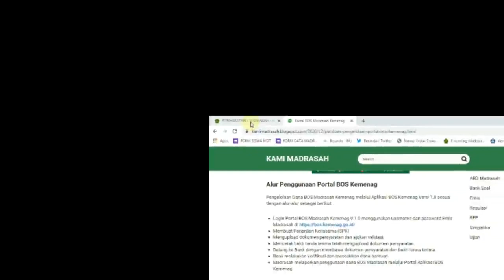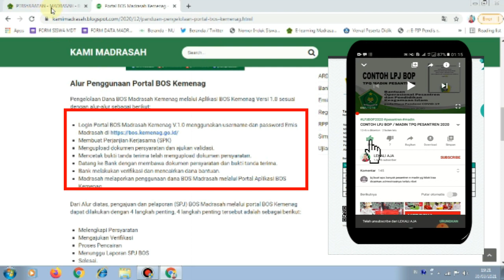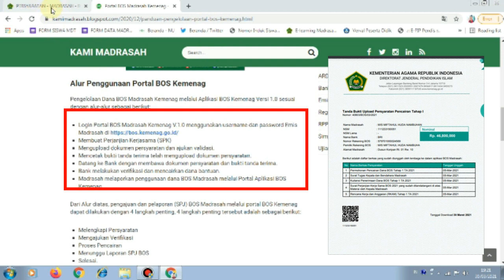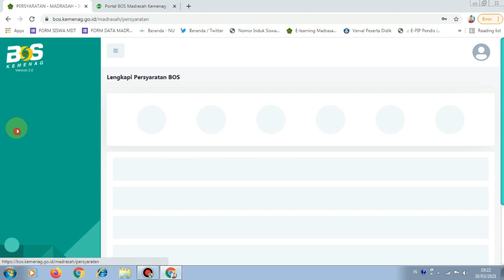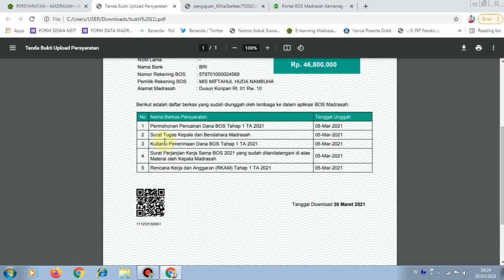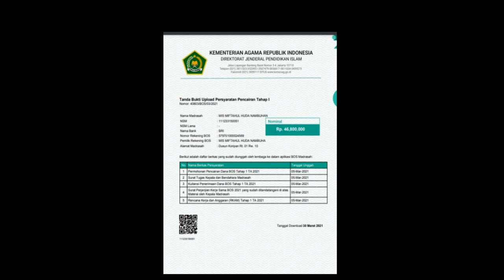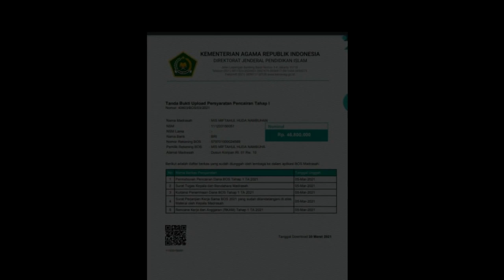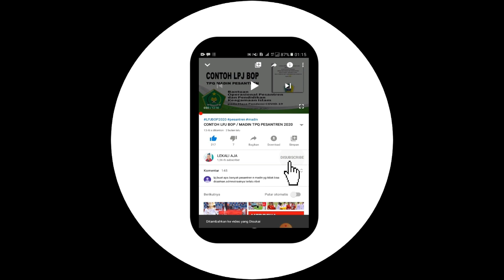CATAK TANDA BUKTI UPLOAD PERSYARATAN PENCAIRAN TAHAP I | BOS MADRASAH 2021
Pengelolaan Dana BOS Madrasah Kemenag melalui Aplikasi BOS Kemenag Versi 1.0 sesuai dengan alur-alur sebagai berikut:

Login Portal BOS Madrasah Kemenag V.1.0 menggunakan username dan password Emis Madrasah di
Membuat Perjanjian Kerjasama (SPK)
Mengupload dokumen persyaratan dan ajukan validasi.
Mencetak bukti tanda terima telah mengupload dokumen persyaratan.
Datang ke Bank dengan membawa dokumen persyaratan dan bukti tanda terima.
Bank melakukan verifikasi dan mencairkan dana bantuan.
Madrasah melaporkan penggunaan dana BOS Madrasah melalui Portal Aplikasi BOS Kemenag.

Dari Alur diatas, pengajuan dan pelaporan (SPJ) BOS Madrasah melalui portal BOS Kemenag dapat dilakukan dengan 4 langkah penting, 4 langkah penting tersebut adalah sebagai berikut:

Melengkapi Persyaratan
Mengajukan Verifikasi
Proses Pencairan
Menunggu Laporan SPJ BOS
Selesai.